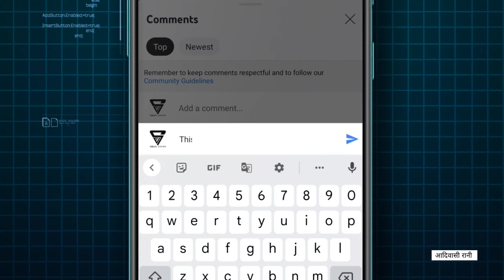खाटिया पर घुड़ी का डांस ।।Adiavsi ghodi ka dance video 2023 ।। Bakhatgarh shadi me ghoda dance video